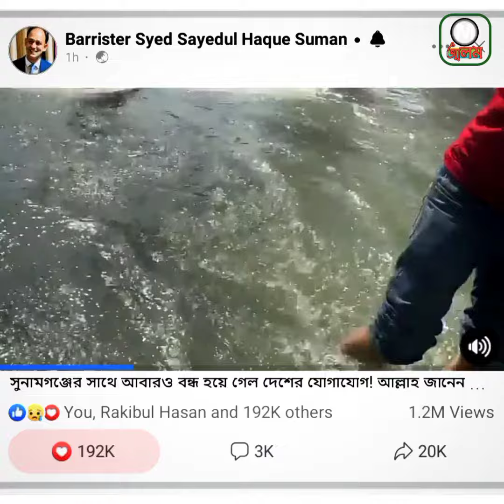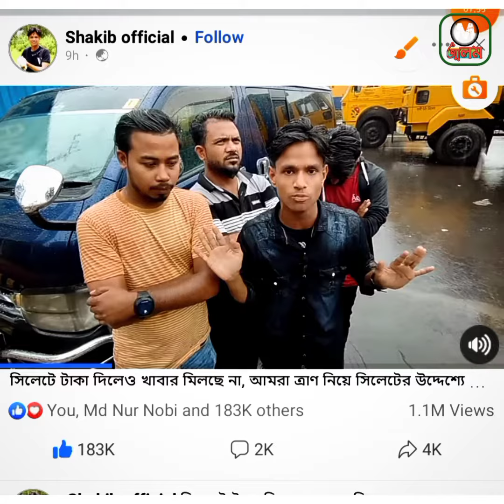বন্যার্তদের জন্য ৭০০ মেট্রিক টন জরুরী ত্রাণ সামগ্রী কেনার কাজ শেষ হয়েছে। এগুল As sunnah Foundation।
বন্যার্তদের জন্য ৭০০ মেট্রিক টন জরুরী ত্রাণ সামগ্রী কেনার কাজ শেষ হয়েছে। এগুলো ধাপে ধাপে বিতরণ করছে As sunnah Foundation। বিস্তারিত শুনুন ভিডিওতে।
ইতোমধ্যে ৮৩.৫ টন ত্রাণ বিতরণ সম্পন্ন হয়েছে। আজ রাতে সেনাবাহিনীর কাছে ১০০ মেট্রিক টন হস্তান্তর করা হচ্ছে। এদিকে ফাউন্ডেশনের অফিসে রাতের মধ্যে প্রস্তুত হচ্ছে ১০০ টন। পর্যায়ক্রমে মোট ৭০০ টন ত্রাণ সামগ্রী বিতরণ করা হবে ইন-শা-আল্লাহ। অবশিষ্ট মালামাল প্যাকেট করা হবে কাল ও পরশু।
🟩 মালামালের বিবরণ:
✅ ৩০০ টন চাল
✅ ৮০ টন খেজুর
✅ ৬০ টন ডাল
✅ ৬০ হাজার লিটার সয়াবিন তেল
✅ ৬০ টন লবন
✅ ৪০ হাজার প্যাকেট হলুদ-মরিচ
✅ ৪ টন ছাতু
✅ ১ টন শিশুখাদ্য (গুড়ো দুধ)
✅ ২০ টন চিড়া
✅ ৪০ হাজার লিটার পানি
✅ ১৩.৫ টন ভূসি
✅ ১০ হাজার মোমবাতি
✅ ১০ হাজার পিস এন্টিসেপ্টিক সাবান
✅ ১৮ হাজার মেডিসিন
✅ ইত্যাদি…